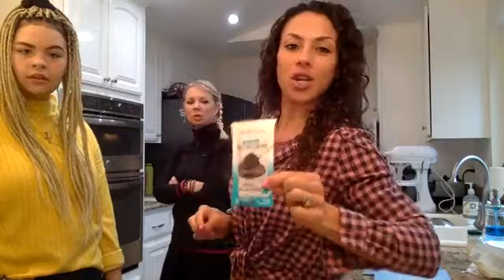Valentine's Day Angel Food Cake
Become a VIP for tons of great ways to HAVE YOUR CAKE AND EAT IT TOO!